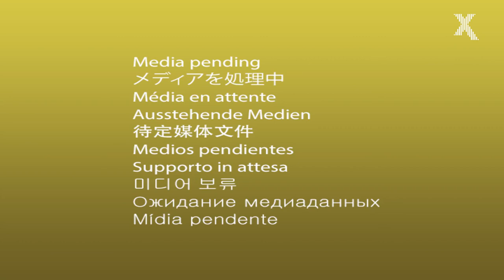Vernon Kay predicts a fall out